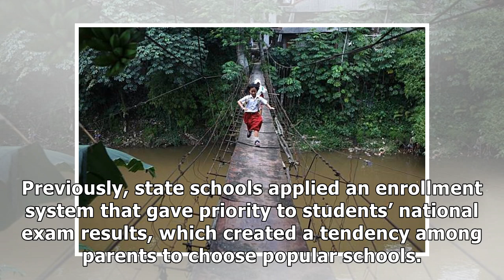Surakarta to apply school zoning system